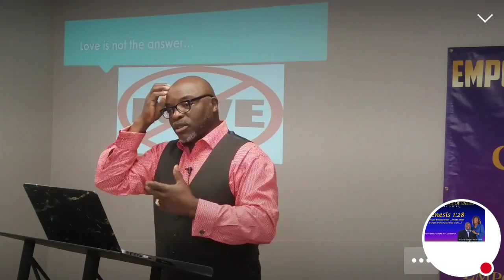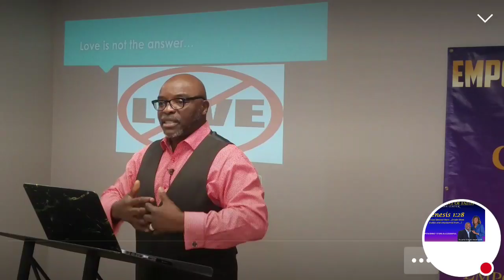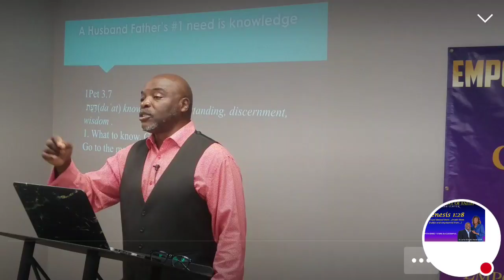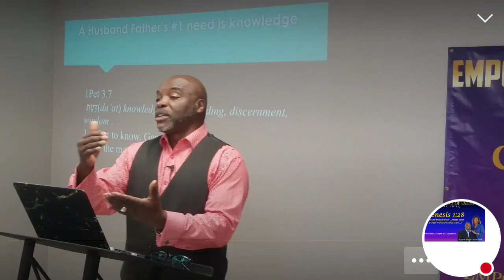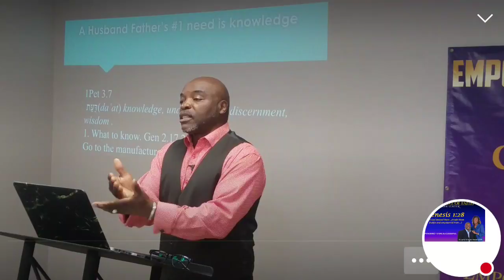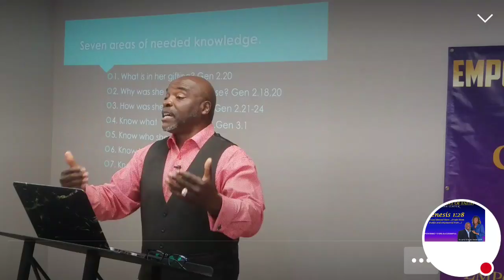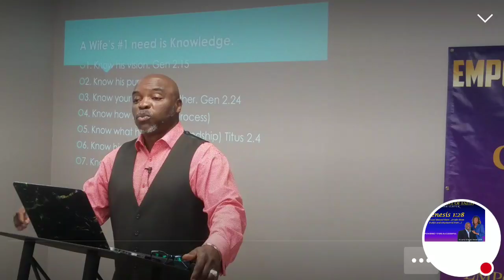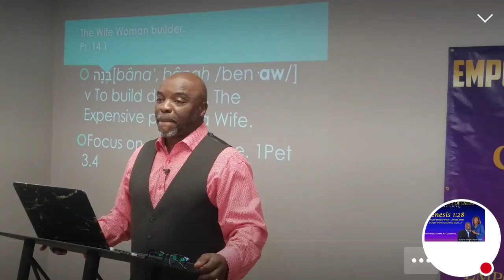Love is Not The Answer